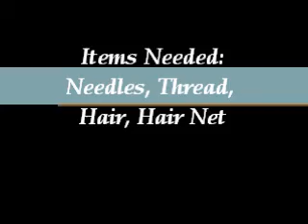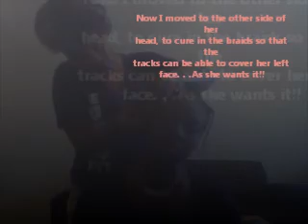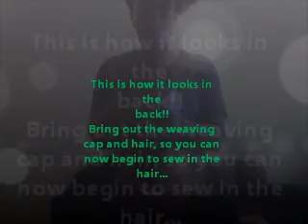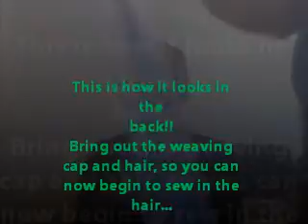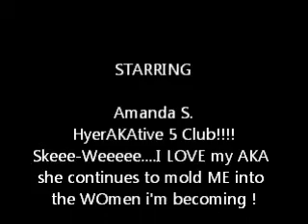Side Part Sew[in] w/Boyhme Hair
*Starring- HyperAKAtive 5 Club  Skeee-weee

This isn't my 1st sew i have done, but its my 1st to put a video of me doing hair on YouTube.
Leave some Comments if yall have any Question..
Hair used is the Boyhme Platinum Hair 18' and 16'

-Songs-
Danger- PSquare
Ori Mi- Wizkid
Oliver Twist- D'Bandj
Pen- M.I
Familiarity- Jayru Ft.Wizkid
Fancy-Drake